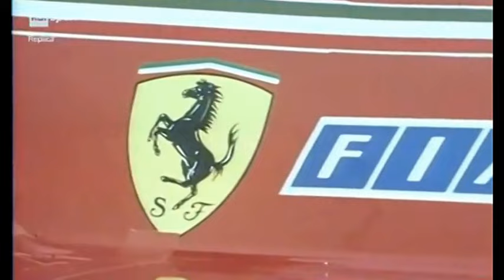Gilles Villeneuve inedito Ferrari F1 1980 Mauro Forghieri Domenica Sportiva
Quanto romanticismo in questo video ed in quella Formula 1 !